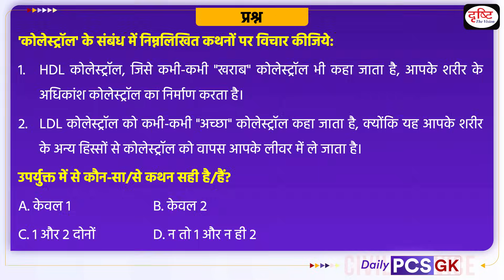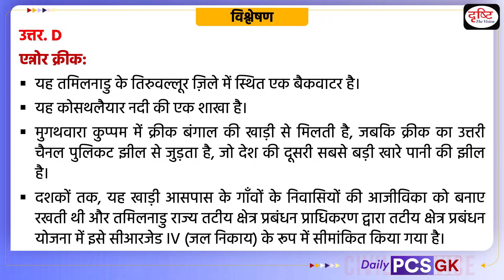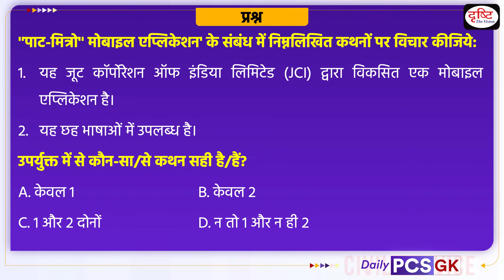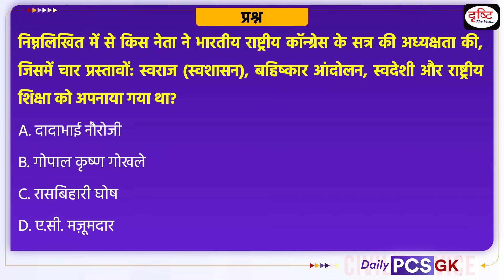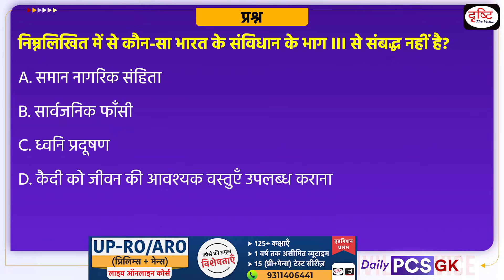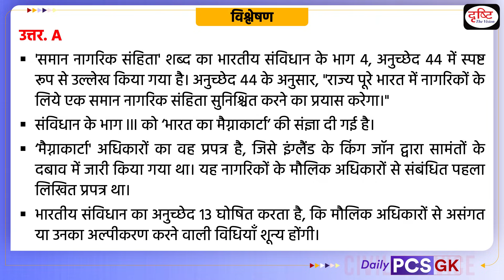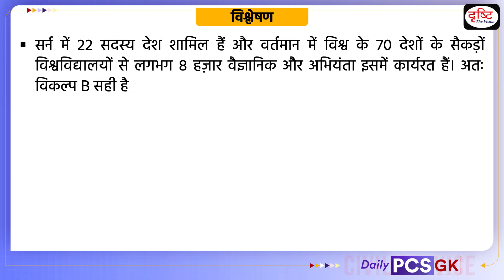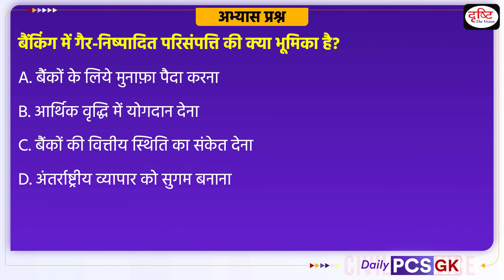Daily PCS GK – 29th December 2023 | Current Affairs GK in Hindi | Drishti PCS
1. Videos by Dr. Vikas Divyakriti To

2. Concept Talk- By Dr. Vikas Divyakirti

6. To The Point- Special

8. UPSC PT Prelims Practice Quiz